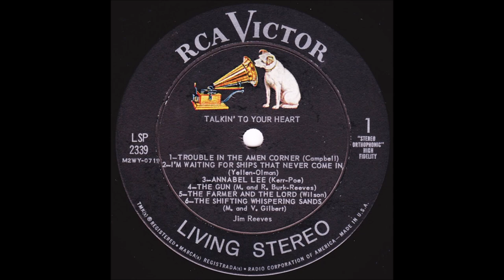Jim Reeves - Trouble In the Amen Corner (1961).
(Wikipedia - From a Late 19th or Early 20th Century Poem
by Thomas Chalmers Harbaugh...Written by Archie Campbell)

Issued on LP "Talkin' To Your Heart" (1961).

Recorded 8 March 1961 - [14:30-17:30] - RCA Victor Studio, 1610 Hawkins St. Nashville, TN –
Jim Reeves [gt/recitation/vcl], Chet Atkins [gt], Bob Moore [bass],
and  Dottie Dillard, Anita Kerr and Douglas Kirkham [vcl chorus].